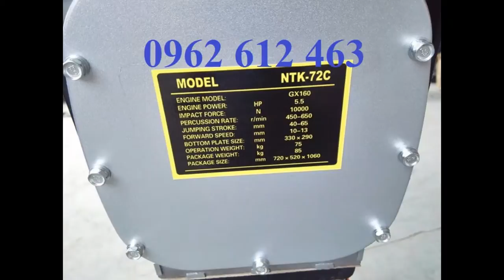Máy đầm (MT55- HÀ-0962 612 463)cóc cũ Mikasa MT55 Giá r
Địachỉ : Tổ dân phố Chợ, P. Đại Mỗ, Q. Nam Từ Liêm, TP. Hà Nội
VPGD : Phòng 1411, Tòa CT6C, KĐT Xa La, Hà Đông, Hà Nội
Điện thoại : 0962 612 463

Model: MT55
- Công suất tối đa : 2.1Kw
- Tần số đập: 644-695 lần/phút
- Thể tích bình nhiên liệu: 2lít
- Nhien liệu tiêu hao: 0.7L/h
- Trọng lượng: 57 kg
Model: MT72
- Công suất tối đa : 2.6Kw
- Tần số đập: 642 – 679 lần/phút
- Thể tích bình nhiên liệu: 2.5lít
- Nhiên liệu tiêu hao: 0.9l/h
- Trọng lượng: 74kg
- Model: HCR80K
Model : HCD-80
Hãng sx: Eishin
Động cơ : HONDA GX160
Công suất : 5.5HP
Lực đập : 1400kg
Biên độ dật : 40-80mm
Kích thướ cbàn đế : 330x310mm
Trọng lượng : 78kg
Xuất xứ: china
Bảo hành: 6 tháng
Cỡ mặt đầm (mm) : 300x310
Động cơ : độngcơ HONDA GX160
Kích thước máy (mm) : 310x950x1050
Trọng lượng máy (kg) : 90
Xuất xứ : TrungQuốc